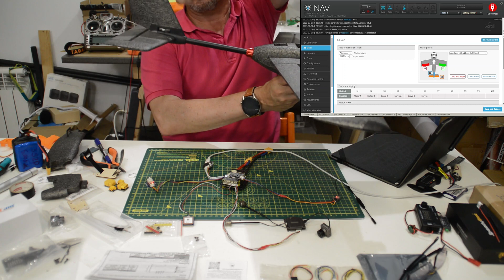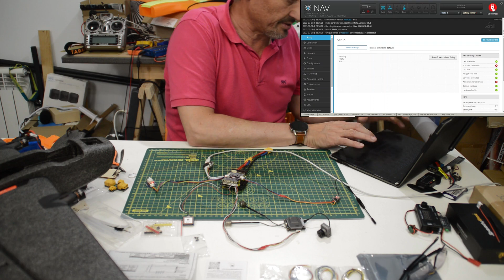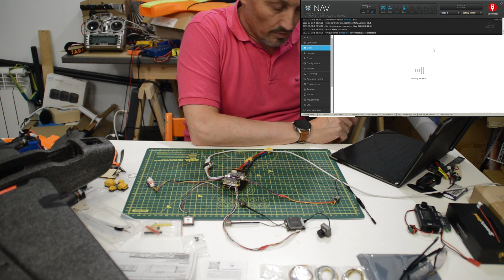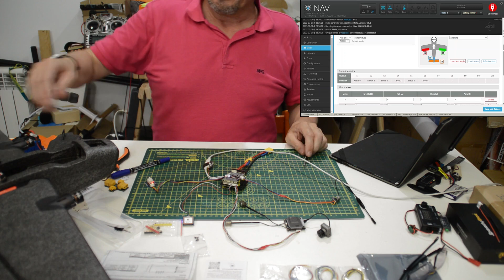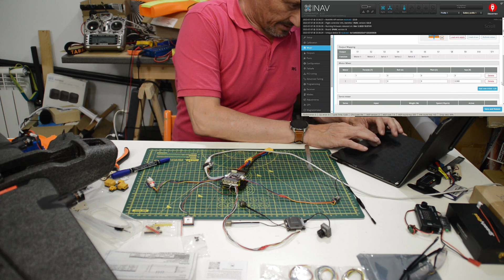Hee Wing T1 Ranger - Montaje con Controlador Speedybee F405-WING - En Español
Montaje del avión bimotor de Hee Wing, el T1 Ranger con la controladora de Vuelo SpeedyBee F405-Wing, un acierto de avión y una la controladora de vuelo perfecta.

Y aquí tenéis los links del Hee Wing T1 Ranger por si os animáis:

De la controladora de Vuelo de SpeedyBee que le vamos a poner podéis echarle un vistazo al video de unboxing que hice de ella en este

Bueno, si queréis echar una mano para los inventos, aquí os dejo un link para que uséis cuando queráis comprar algo, a vosotros no os cuesta más y a mi me dan un porcentaje de vuestras compras para los cacharritos, gracias por adelantado: